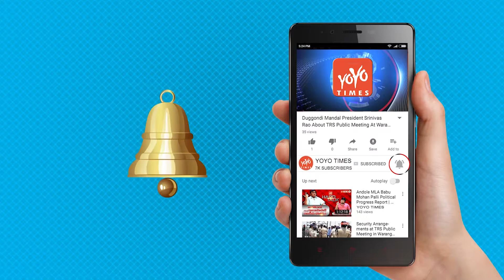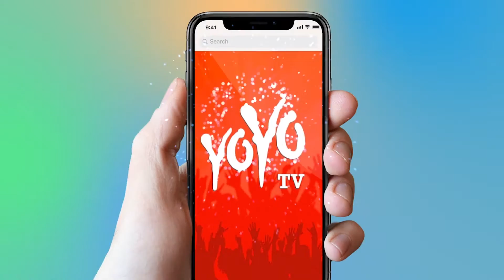Ambani's Giant Sized Wedding Card | Akash Ambani | Shloka Mehta | Mukesh Ambani | YOYO Times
Akash Ambani, the older son of India's richest business tycoon Mukesh Ambani and Nita will tie knot with Shloka Mehta who is the youngest daughter of Russell Mehta and Mona on March 9th.Ambani family is sending out wedding invitations to the family members, friends and important guests. Like Isha Ambani's even this wedding invitation card appears to be an expensive one. It's a giant pink box that almost looks like an Amazon delivery item.
It has Lord Krishna and Radha picture on top with an animated rotating disc. As the box is opened we will find another photo of Lord Krishna and Radha in a silver photo frame. Then a huge booklet appears. It contains the details of Akash's wedding date, muhurtham, reception and other information.
A note of Mukesh and Nita is also embedded which asks the guests to bless the going to be couple. As per the invitation card, the high profile wedding will be held in Jio World Centre at Mumbai's Bandra Kurla Complex.The wedding reception on behalf of Shloka is scheduled on March 11th